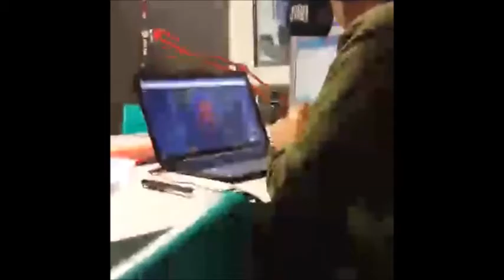Noche de Letras 2.0 #44 - PALA (Carlos Palacio)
Video completo del programa #44 de Noche de Letras 2.0 con Pala (Carlos Palacio)

Para escuchar el programa hace click acá!